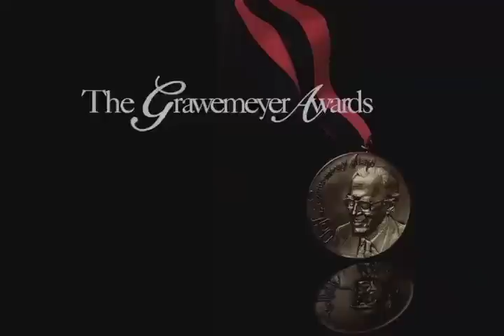2011 Grawemeyer Award Winner in Psychology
Good things come to those who wait. So says 2011 Grawemeyer Award for Psychology winner Walter Mischel, who proved that willpower can be learned and that it carries lifelong benefits. Today his finding is being applied in many walks of life, from helping teachers improve how children perform in school to guiding therapists in treating people with addictions.